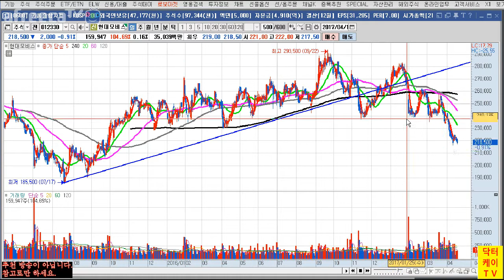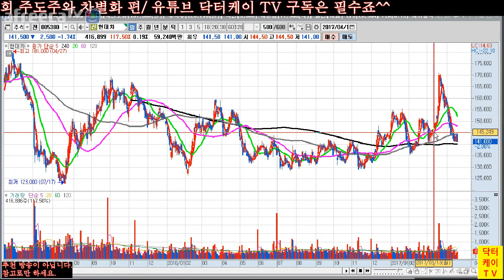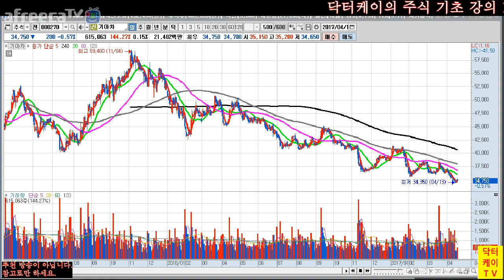= 닥터케이 TV = 주식 기초 강의 13회/주도주와 차별화